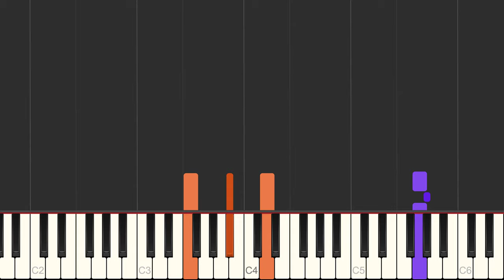Strangers - Seven Lions - [PDF/Midi Download]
🤓 Learn to play Strangers by Seven Lions!